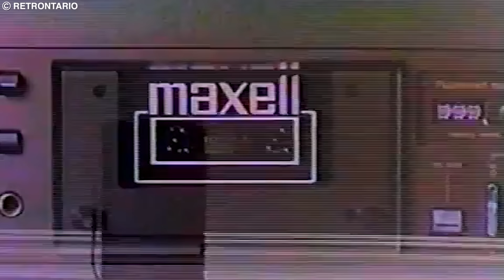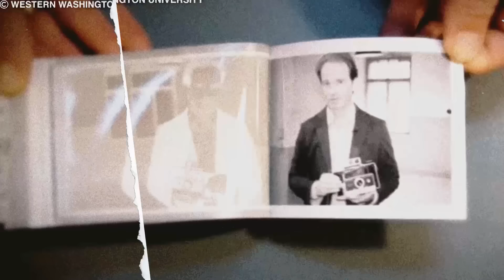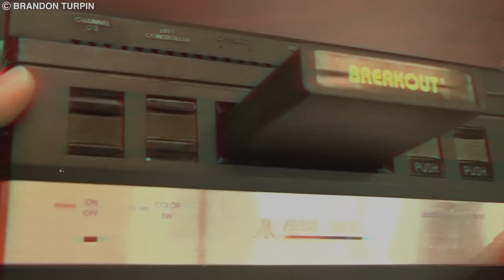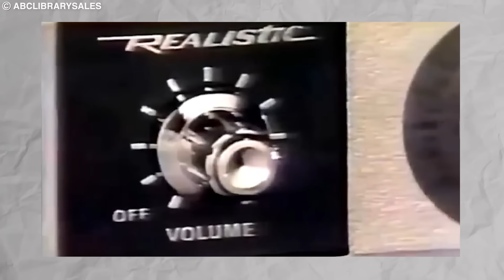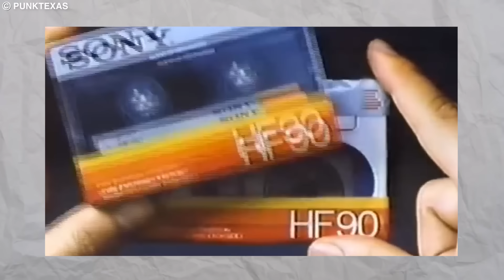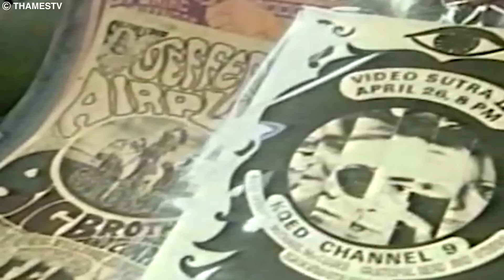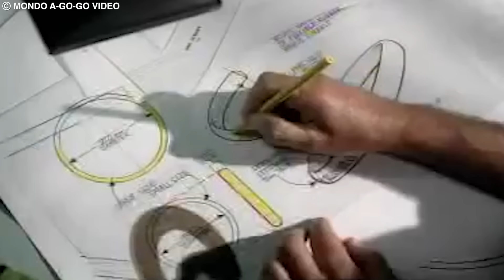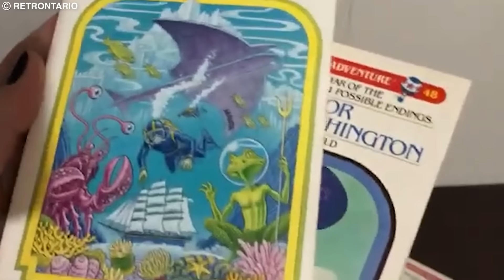You Might Be Old... if You Remember These Things! - Part 3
Prepare to feel a wave of nostalgia with "You Might Be Old... if You Remember These Things! - Part 3." This video showcases 20 funny and nostalgic things from the 1950s to 1980s that will make you reminisce about the good old days. Join us as we take a trip down memory lane and revisit these iconic moments that will make you realize just how much time has passed.